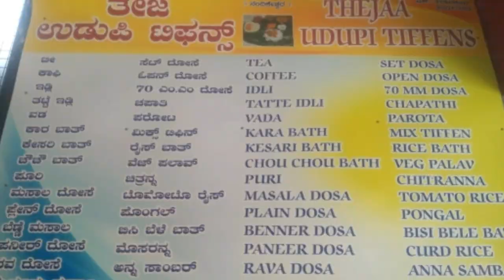MIRCHI BAJJI UDUPI HOTEL STYLE